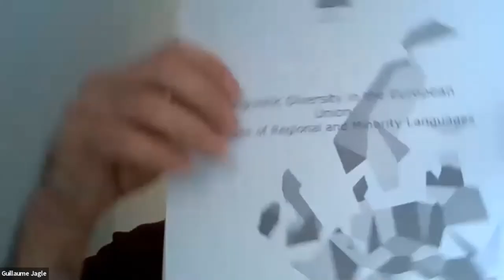Minority Languages in the Digital Age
As part of the European Week of Regions and Cities, the Mid-Norway European Office had the pleasure of inviting you to explore how thinking digital can help empower minority language users in their everyday life.

The event will build on a submitted Erasmus+ project proposal, which seeks to empower teachers and community members in leading the enhancement of curricula - to make use of local resources and digital methods to create arenas where the language can be actively used.

In a briefing to the European Parliament, launched in September 2020, the European Parliamentary Research Service (EPRS) states that "Regional and minority languages (RMLs) together with smaller state languages – the 'lesser-used languages' – are under serious threat of extinction (...). However, digital technology is not necessarily a death sentence; it can also offer a rescue kit."

Join the European dialogue about the available digital didactic materials for keeping threatened languages alive!

The webinar is moderated by Heidi Fossland, director of the Mid-Norway European Office.

The panel consists of Marja Mortensson, South Saami yoiker and singer, and Frode Fjellheim, professor at the Nord University, musician and music composer, Guillaume Jagle, national expert in DG Education and Culture (EAC) to the European Commission, Asbjørn Kolberg, Associate Professor at Nord University,  Drs. Cor van der Meer, Head of Mercator European Research Centre on Multilingualism and Language Learning and Sanita Lazdiņa, professor at the Rezekne Academy of Technologies .